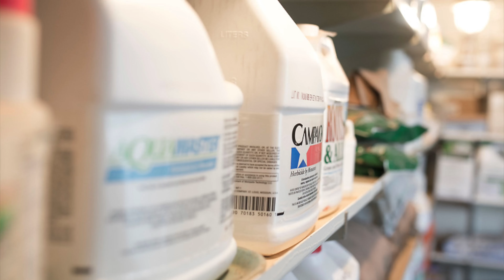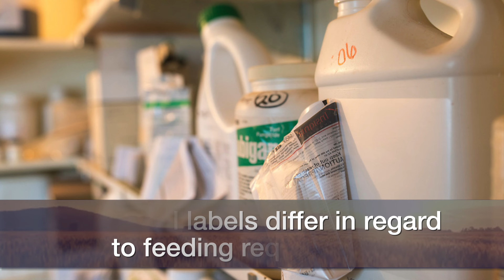Feeding Failed Summer Crops: Herbicide & Pesticide Concerns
(Oct. 15, 2022) Todd Baughman, OSU Extension weeds scientist, discusses the concerns of herbicides in failed summer crops used as forage.